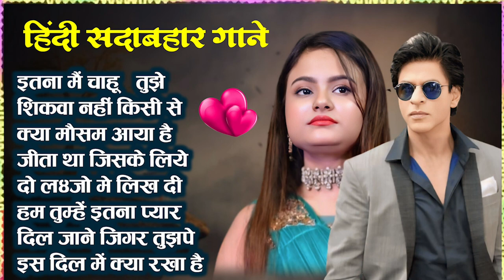Love Hindi Songs🌸🌸90’S Hit Songs 💘 Udit Narayan, Alka Yagnik, Kumar Sanu songs Hindi Jukebox songs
hindi geet
90 songs hits
90s hits hindi songs
bollywood gana
evergreen songs
gujarati hindi
hindi
hindi audio sad song
hindi gaan
hindi gane
hindi gane song
hindi lovely song
hindi mein gane
hindi song sonu nigam
hindi songs
lata mangeshkar ka gana
love 90s songs
love old hindi songs
mp3 ke hindi gane
pagal bana ke gail
song
tulsi kumar song
फिल्मी गाना

90’S Old Hindi Songs💕 90s Love Song💋 Udit Narayan, Alka Yagnik, Kumar Sanu songs Hindi Jukebox songs
90’S Old Hindi Songs🥰 90s Love Song😍 Udit Narayan, Alka Yagnik, Kumar Sanu songs Hindi Jukebox son
80's Ke Superhit Gane II❣️80's Superhits II Bollywood Romantic Songs II Old is Gold II Evergreen Old
90’S Old Hindi Songs💕 90s Love Song💋 Udit Narayan, Alka Yagnik, Kumar Sanu songs Hindi Jukebox songs
90’S Old Hindi Songs🥰 90s Love Song😍 Udit Narayan, Alka Yagnik, Kumar Sanu songs Hindi Jukebox song
90’S Old Hindi Songs💘 90s Love Song💘 Udit Narayan, Alka Yagnik, Kumar Sanu, Sonu Nigam 🔥
90’S Old Hindi Songs🥰 90s Love Song😍 durga boss songs Hindi Jukebox song
80's Ke Superhit Gane II 80's Superhits II Bollywood Romantic Songs II Old is Gold II Evergreen Old
90’S Old Hindi Songs🥰 90s Love Song😍 Udit Narayan, Alka Yagnik, Kumar Sanu songs Hindi Jukebox songs
90’S Old Hindi Songs🥰 90s Love Song😍 Udit Narayan, Alka Yagnik, Kumar Sanu songs Hindi Jukebox song
90’S Old Hindi Songs🥰 90s Love Song😍 Udit Narayan, Alka Yagnik, Kumar Sanu songs Hindi Jukebox song
90’S Old Hindi Songs🥰 90s Love Song😍 Udit Narayan, Alka Yagnik, Kumar Sanu songs Hindi Jukebox songs
90’S Old Hindi Songs🥰 90s Love Song😍 Udit Narayan, Alka Yagnik, Durga Boss songs Hindi Jukebox song
90’S Old Hindi Songs🥰 90s Love Song😍 Udit Narayan, Alka Yagnik, Kumar Sanu songs Hindi Jukebox songs
90’S Old Hindi Songs😍 90s Love Song🥰 Udit Narayan, Alka Yagnik, Kumar Sanu songs Hindi Jukebox songs
90’S Old Hindi Songs🥰 90s Love Song😍 Udit Narayan, Alka Yagnik, Kumar Sanu songs Hindi Jukebox songs
90’S Old Hindi Songs💘 90s Love Song💘 Udit Narayan, Alka Yagnik, Kumar Sanu, Sonu Nigam 🔥
హిందీ సాంగ్
یک از فلم هایی بالیوود نصردین شان
90’S Love Hindi Songs 💘 90’S Hit Songs 💘 Udit Narayan, Alka Yagnik, Kumar Sanu, Lata Mangeshkar
NonStop Love Mashup | बहुत ही दर्द भरी गजल | mansoon Mashup| Hit Sad Gajal |Sanjana Nagar Sad Gajal
12 August 2024 ||Bollywood romantic songs || old vs new bollywood mashup love songs
HINDI SONG
Anupama Yadav 🥰 90s Love Song😍 Udit Narayan, Alka Yagnik, Kumar Sanu songs Hindi Jukebox song
90’S Old Hindi Song | Hindi Old Song | Udit Narayan,Alka Yagnik,Kumar Sanu Song | Hindi Jukebox Song
90’S Old Hindi Songs🥰 90s Love Song😍, Durga Boss songs Hindi Jukebox songs
31 अगस्त 2024
सदाबहार गाने sadabahar Hindi gane // Bollywood 90s song superhit gane
Durga Boss 90’S Old Hindi Songs🥰 90s Love Song😍 Jukebox songs